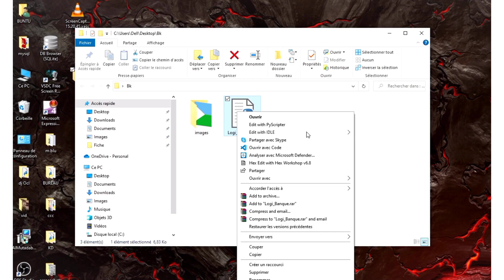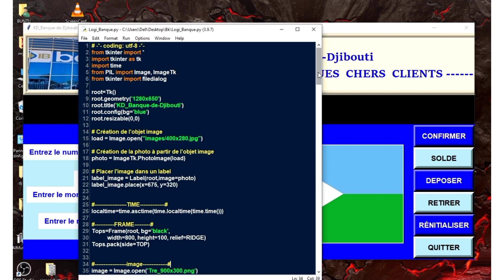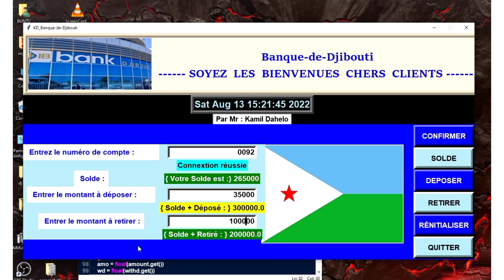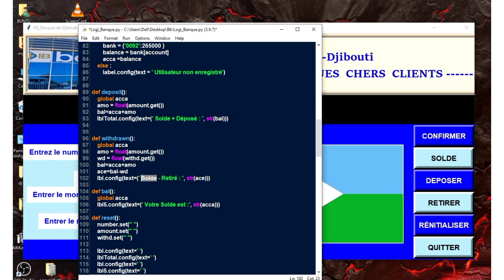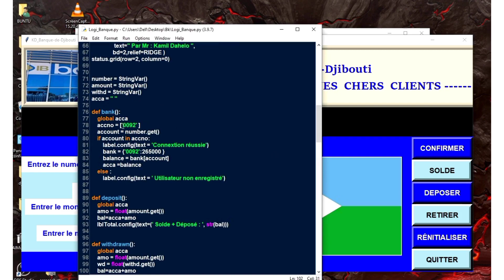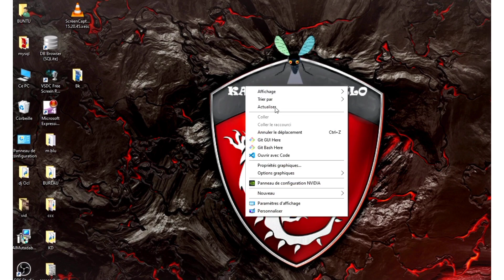COMPTE BANCAIRE AVEC PYTHON Python Djibouti tkinter python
COMPTE BANCAIRE AVEC PYTHON

Chers amis,
Je vous propose de découvrir mon application de compte bancaire avec
L interface graphique Tkinter! . Et j’espère  bien que vous appréciez ce tutos ,